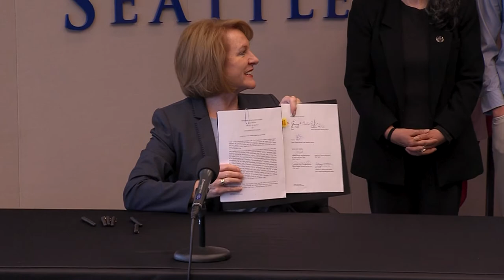Seattle Mayor Signs City of Seattle and City Unions Janus Agreement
Following the June 2018 U.S. Supreme Court, Janus vs. AFSCME 31 ruling, Mayor Jenny A. Durkan signs an agreement reached between the City of Seattle and City Unions, memorializing stronger protections for represented employees and workers who want to join together in union.